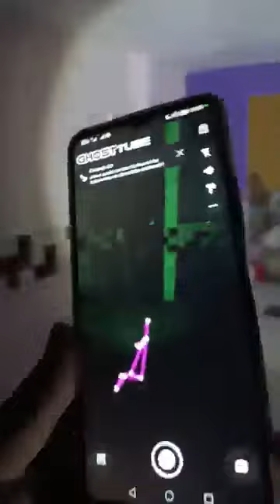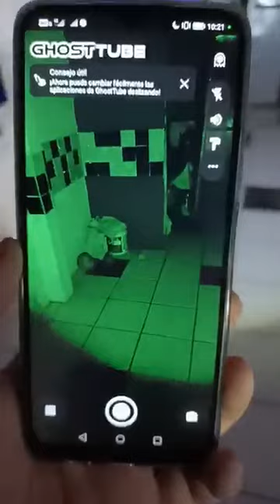Fuertes manifestaciones aquí, mira y comenta.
energía muy cargada